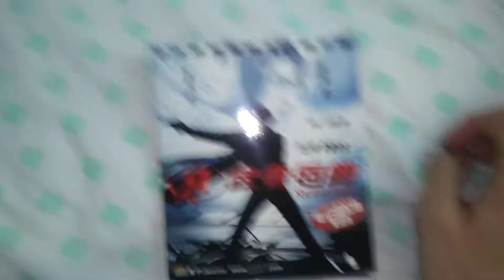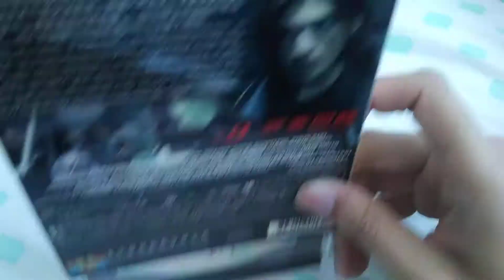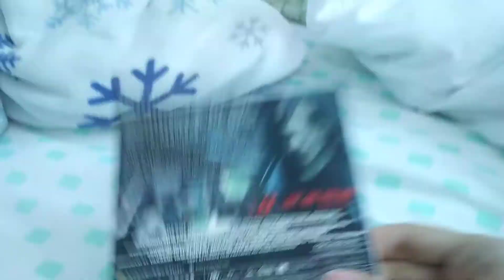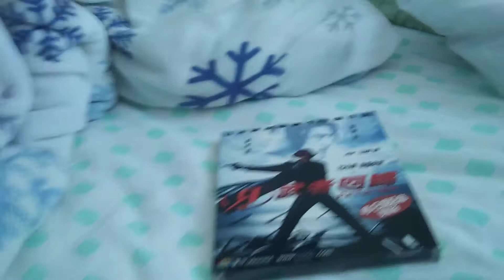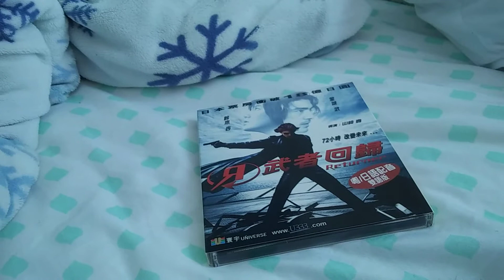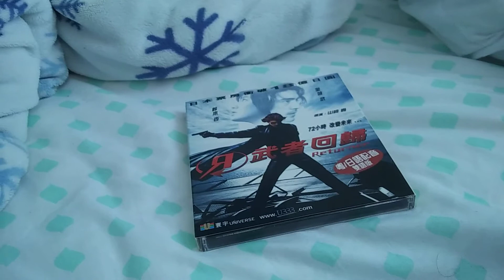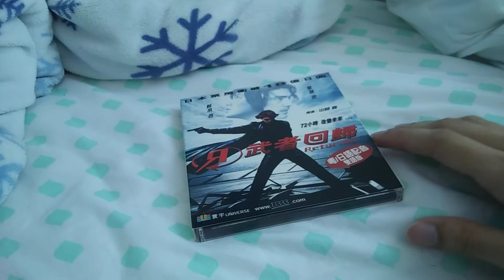The Returner 2002 Movie Review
A time traveler Milly travel to the past to stop the daggar invasion on earth. Miyamaoto a gun for hire accident shot her in the beginning of the scene. He tried to kill a human traffic smuggler for killing his best friend in China.

Credit:
Google Image

Smartphone Code Package:
Avanquest.com/App-Pack/43424

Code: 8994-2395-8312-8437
Pandora Premium 3 month service: FHOEV53C4LKK6
Lifetime Movie Club 2 month service: LMCAP
Office Suite Personal 1 year service: HOND-EZYV
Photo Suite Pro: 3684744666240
Hacker Up on Facebook Security eBook: HSNFBSEC

Tee Spring Store
Cute Girl

How to Track Time and Manage your Business Better

How to Create, Sign, and Send Proposals to Clients